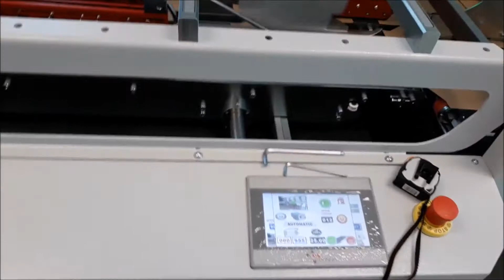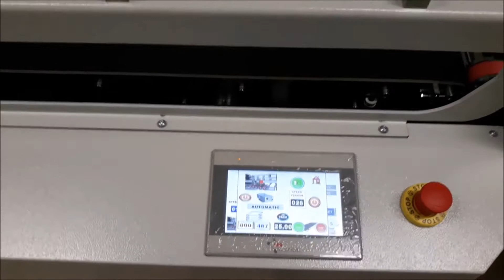Box Plus 1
Box plus 1 running fluted corrugated board & 450gsm straight line cartons